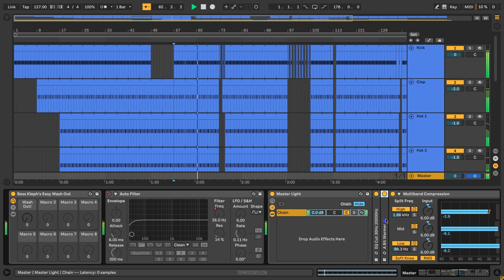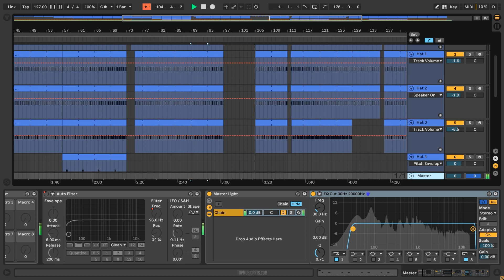J Balvin - Blanco Karim Soliman Edit Ableton Remake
A deconstructed Ableton Remake version of Blanco, a great hit song by J Balvin and edited into Tech House by Karim Soliman. A track with a lot to learn about Transitions, Drums, Beatmaking, Sub Basses, Song Structure, Vocals, and many more of modern Dance Music Production Elements.

The Template was made for Ableton Live 10.1, using Xfers Serum v1.286 (or higher), and Nicky Romero's Kickstart Vst Plugins. Also making use of, Stock FX and Stock Instruments. Dance Style samples for beginners are included, with a full arrangement Beat. Both fully Mixed and Mastered, ready for you to download and start playing it!

The Project includes Midi + Serum Presets folder for using with other DAW like Fl studio, Logic Pro, and more!
⚙ Template Specifications ⚙
📌Software, DAW: Ableton Live 10.1.9 Suite or higher. MIDI + Serum (Presets Included compatible with other DAW).
📌VST Plugins: Xfer´s Serum 1.286 (or higher) and Nicky Romero's Kickstart Vst plugins Required.
📌Time Length: 5:36